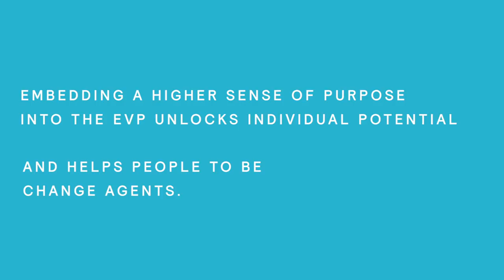Mercer Global Talent Trends 2018: Working With Purpose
Mercer | Mercer Global Talent Trends 2018 Working With Purpose

Mercer’s 2018 Global Talent Trends Study gathered input from more than 7,600 voices across 21 industries and 44 countries around the world. Hear from Mercer clients as they discuss the five key trends and what they mean to their organizations.

We realized that everybody who comes through E&Y will leave at some point and many of them will not stay for as long as I have, like 25 years. So what we want to make sure is for that period that they are with E&Y they will have meaningful experiences that are exceptional, that those are going to be the memories that they will carry for the rest of their career. So we focus very much on the entire life cycle from the moment they walk in, how they engage with the clients, how they engage with the teams, and how they learn and grow, and how they feel this is part of their community. So throughout the entire journey that they will have that  experience.  Sometimes I tell a story about Siemens and it’s probably a little old now, but when Hurricane Katrina hit, our company Siemens with its multi-divisional strength had mobile health care equipment that could come and be delivered to help the people in Louisiana who were hurt. We had our building technologies guys able to come in and make a difference and assess the structural integrity of the building. Our energy has offshore power generation capability that could give electricity to the city of New Orleans and I think about a story like that and the strength that Siemens has in helping the world. If everyone knows those stories and we’re really good at sharing what we do collectively, to me, that’s the persons who is great. Who wouldn’t want to work at a company like that?